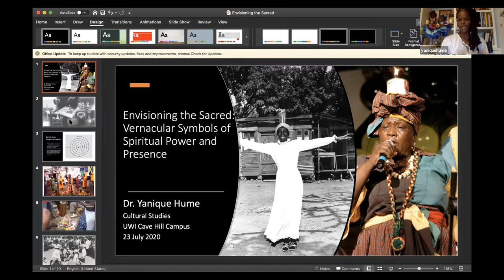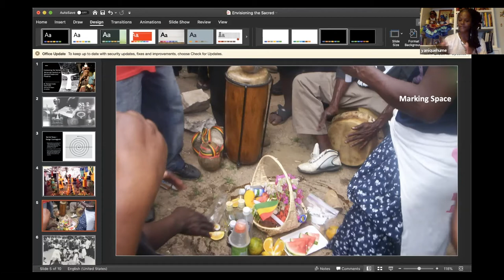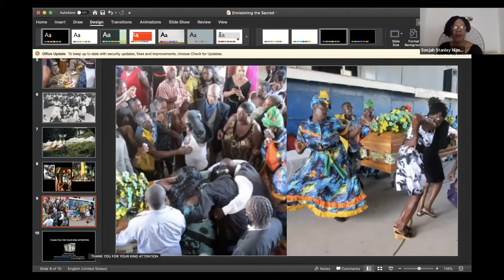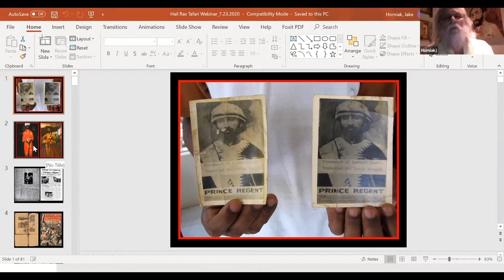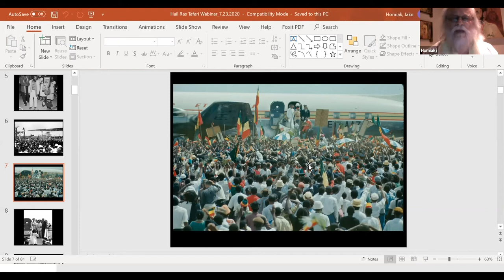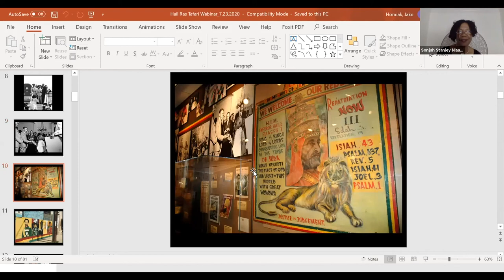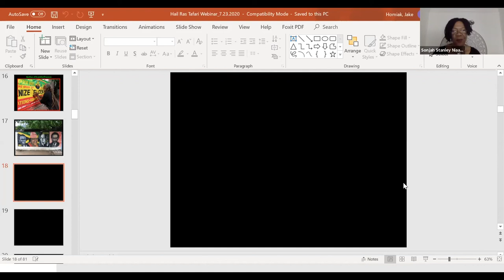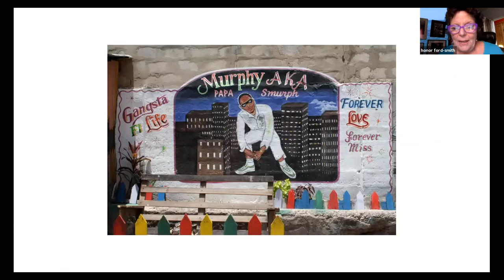Institute of Caribbean Studies Webinar: A Critique of Symbols of Jamaican Nationhood Part II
0:00 -Welcome and Opening Remarks
3:36 -First Presenter
17:23 -Introduction of Second Presenter
18:46 -Second Presenter
42:17 -Introduction of Third Presenter
43:36 -Third Presenter
56:05 -Introduction of Fourth Presenter
57:39 -Fourth Presenter
1:23:00 -Introduction of Fifth Presenter
1:24:13 -Fifth Presenter
1:41:51 -Introduction of Sixth Presenter
1:43:47 -Sixth Presenter
2:08:40 -Closing remarks of Presenters
2:20:57 -Vote of Thanks